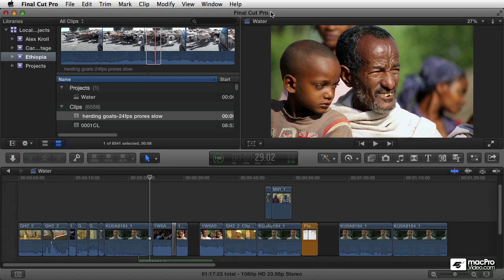Final Cut Pro X 103: Core Training: Advanced Editing Masterclass - 1. introduction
Final Cut Pro X 103: Core Training: Advanced Editing Masterclass by Michael Wohl
Video 1 of 25 for Final Cut Pro X 103: Core Training: Advanced Editing Masterclass

Apple continues its pioneering foray into changing the pro video editing experience by introducing all kinds of major and minor enhancements to Final Cut Pro X. In this 25-tutorial advanced editing course, Michael Wohl takes you step-by-step through the details of the editing process. The best way to learn these techniques is to watch a pro in action and thats exactly how this course is designed.

You see all the Trimming methods  from basic to advanced  and all the improvements built into FCPX. Next up are Auditions. Michael explains what they are and how to use them to speed up your FCPX workflow. This is quickly followed by a section focusing on Secondary Storylines where you learn how to create, edit and break them apart.

This advanced course concludes with a masterclass on Compound Clips. You learn how to create and edit them in the Timeline and create them in the Browser too to streamline your production workflow even more.

So get ready to learn a bunch of advanced editing techniques and the new editing features in the the latest version of Apples Final Cut Pro X!